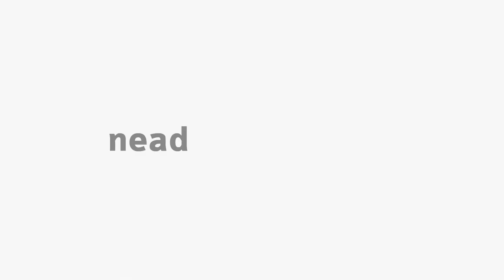[BAP] Filosofia e Ética - Auto Estudo II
Auto Estudo II na disciplina de Filosofia e Ética com o professor Cláudio César de Andrade para o curso de Administração Pública - EaD da Universidade Estadual do Centro Oeste do Paraná.